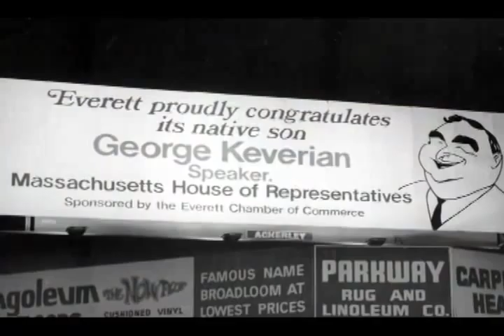Speaker George Keverian episode 2 of 3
A documentary on the life of Speaker of the Massachusetts House of Representatives - The Honorable George Keverian